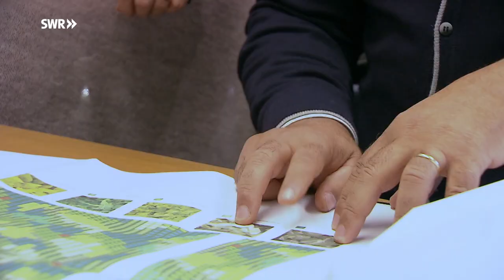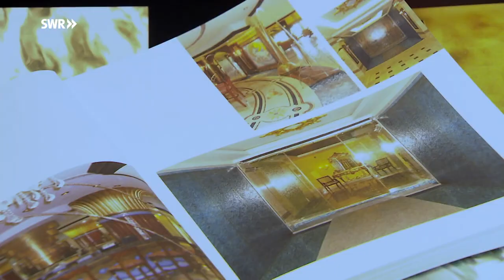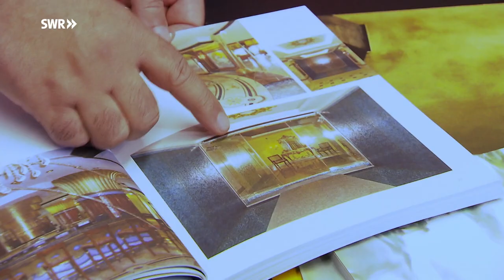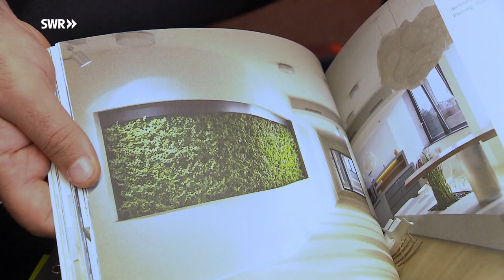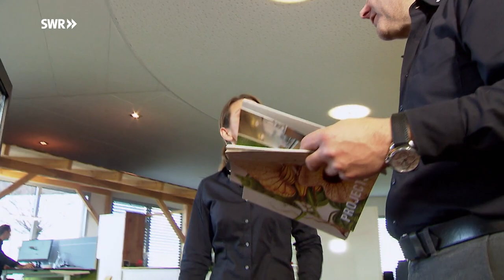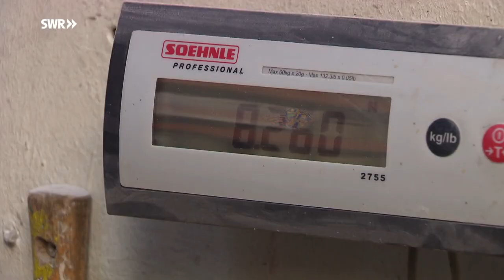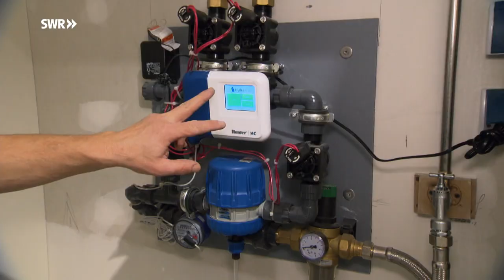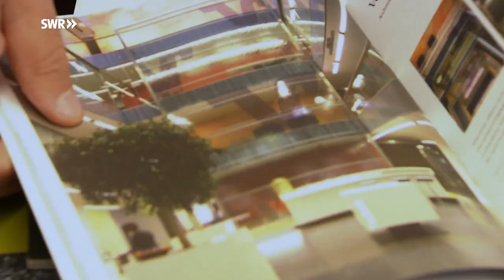Pflanzenwände fürs Klima - Firma art aqua begrünt Büros | SWR Made in Südwest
Hinweis: Diese "made in Südwest"-Doku wurde vor Ausbruch der Corona-Pandemie gedreht.

Die Firma art aqua holt die Natur nach innen. Sie baut meterhohe, grüne Wände aus echten Pflanzen für Empfangshallen und lässt in Büros Wasser plätschern. Mit erstaunlicher Wirkung auf das Raumklima.